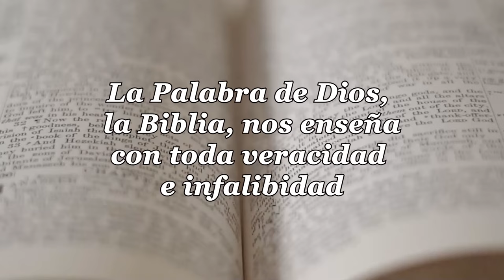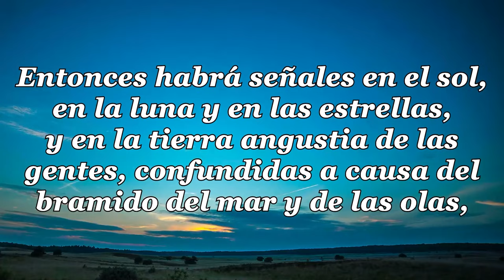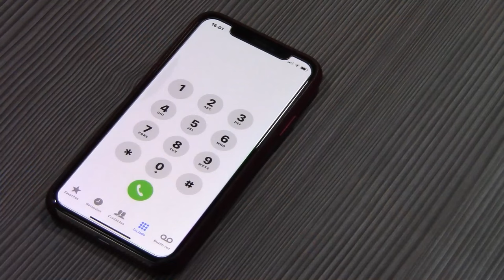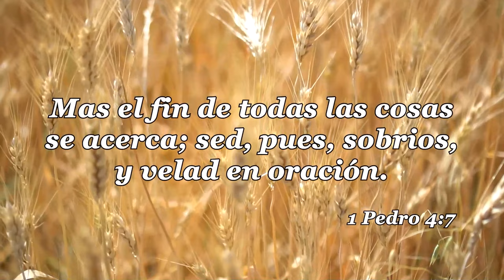42 LA IGLESIA Y LAS ULTIMAS COSAS